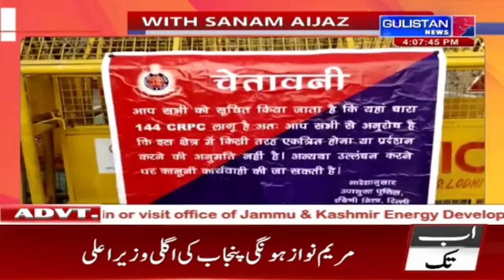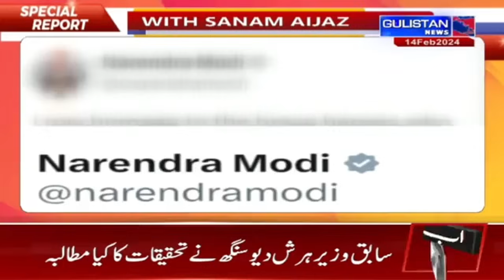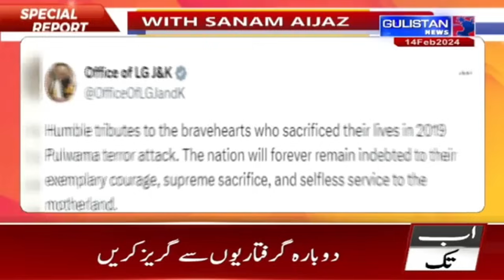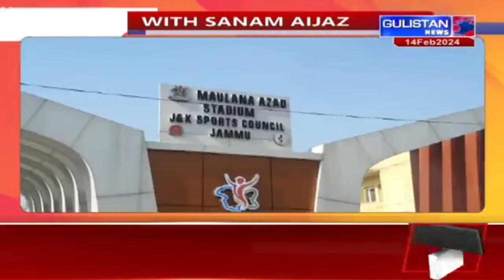Special Report of Jammu and Kashmir by Gulistan News||04:00pm